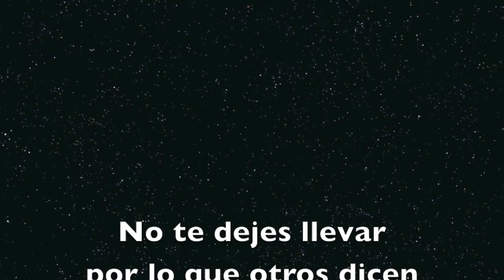skating at marlin's park ( miami )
skating relaxing.,  warming up with my skates .,   calentando las piernas .,  at marlin's park (miami)